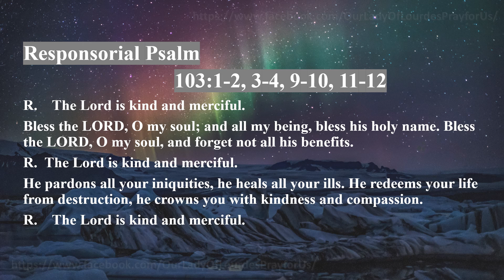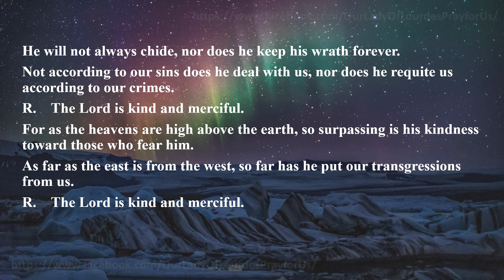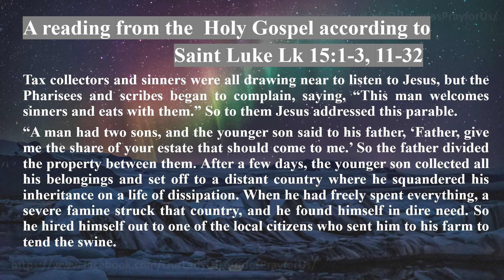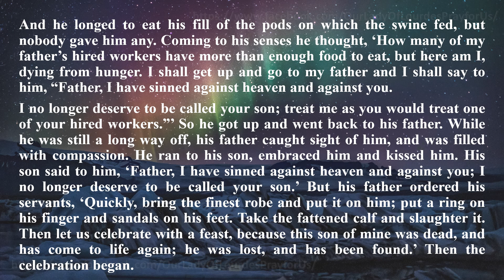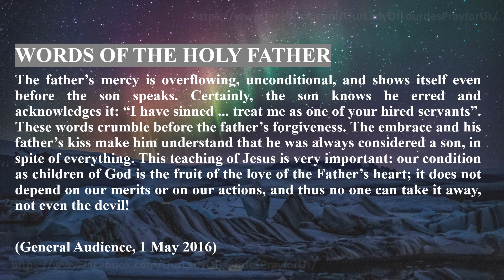Saturday of the Second Week of Lent 06 March 2021 Reading & The Holy Gospel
Saturday of the Second Week of Lent
 06 March 2021
 Reading & The Holy Gospel
 Luke Lk 15:1-3, 11-32